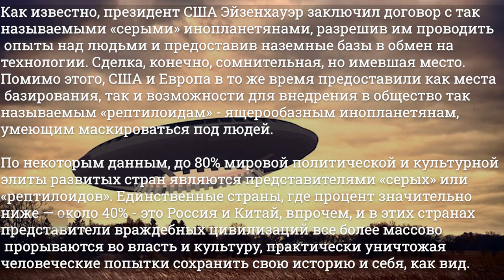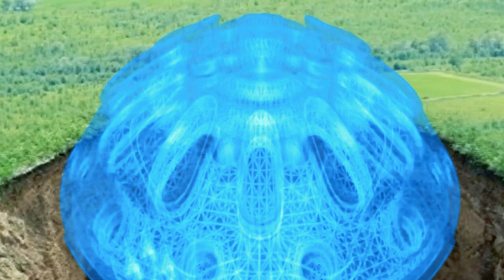ЭТО ПРОСТО КОНЕЦ НЛО ВЫЛЕЗЛО ПРЯМ ИЗ ПОД ЗЕМЛИ И ОСТАВИЛО ПРИШЕЛЬЦА